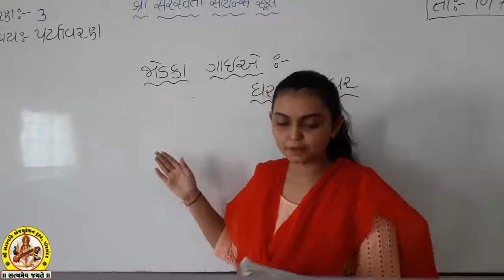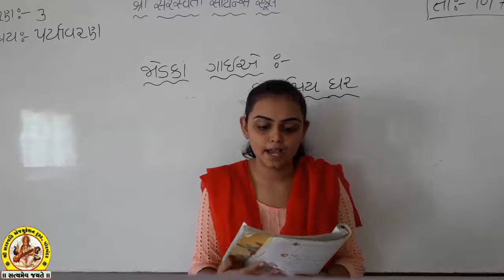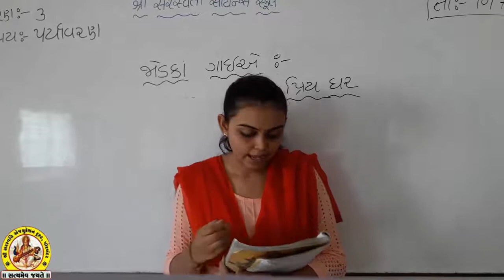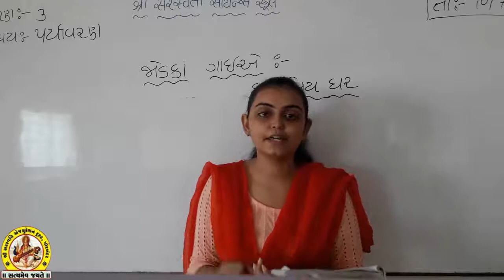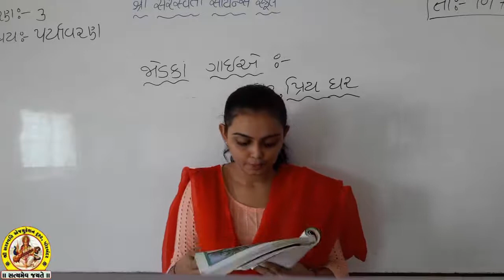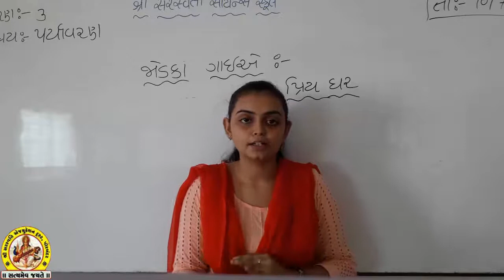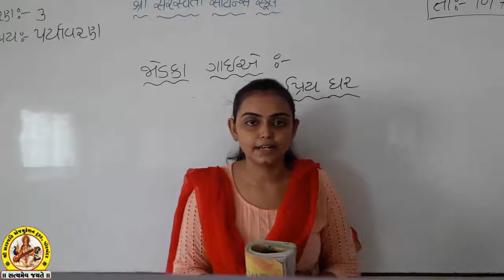SHREE SARASWATI SCIENCE SCHOOL,PORBANDAR STD-3 SUB-AASPASS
(568M)
(173M)
(110M)
(105M)
shortvideo (64M)
(46M)
(36M)
(28M)
(21M)
(20M)
trendingshorts (17M)
youtuber (15M)
share(9.2M)
shortsyoutube(6.3M)
shortsviral(4.6M)
youtubevideo(4.6M)
shortsbeta(2.3M)
youtubevideos(2M)
shortsvideos(1.3M)
comedyshorts(1.1M)
shortsclip(586K)
shortstory(425K)
shortscraft(424K)
youtubegrowth (394K)
youtubeusers (295K)
shortstories(242K)
shortsbreak(209K)
shortscommunity(9.5K) SHREE SARASWATI SCIENCE SCHOOL,PORBANDAR STD-3 SUB-AASPASS